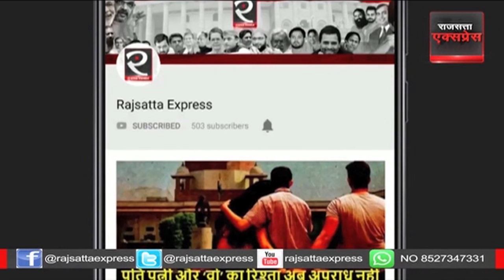Shahjahan Sheikh Arrested: शाहजहां शेख की गिरफ्तारी पर TMC का बड़ा बयान | Sandeshkhali | Hindi News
Shahjahan Sheikh Arrested: शाहजहां शेख की गिरफ्तारी पर TMC की पहली प्रतिक्रिया सामने आई है. संदेशखाली मामले में शाहजहां शेख की गिरफ्तारी हुई. TMC नेता शाहजहां शेख को बशीरहाट कोर्ट में पेश किया जाएगा. ईडी पर हमले के बाद से ही फरार था शाहजहां शेख.  शाहजहां शेख पर संदेशखाली की महिलाओं के यौन शोषण और उनकी जमीन हड़पने का आरोप है. 55 दिन बाद शाहजहां शेख की गिरफ्तारी हुई है.

”All Images use to make this video, from Google Search Copyright Disclaimer Under Section 107 of the Copyright Act 1976 On YouTube, allowance is made for “fair use” for purposes such as comment, news reporting, criticism, teaching, education, scholarship and research.